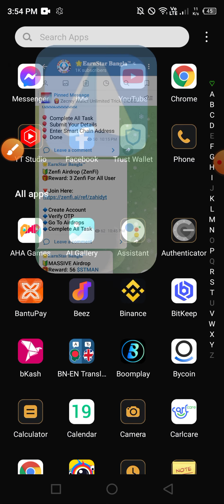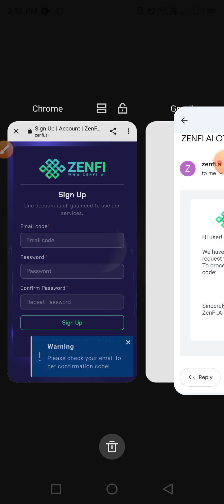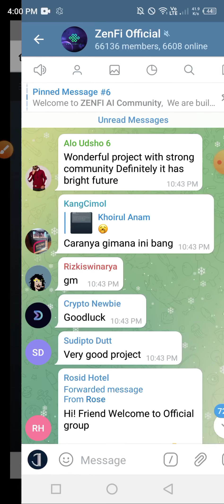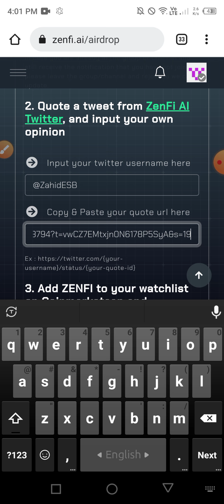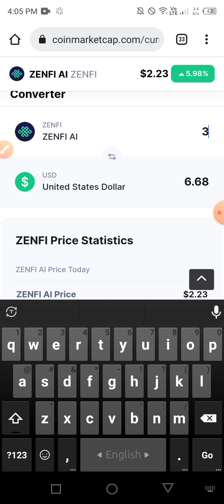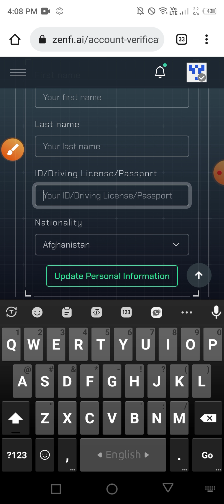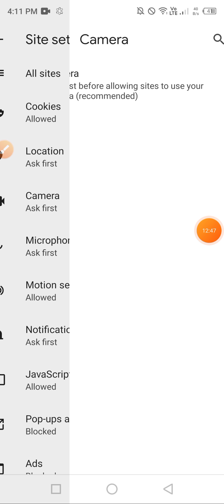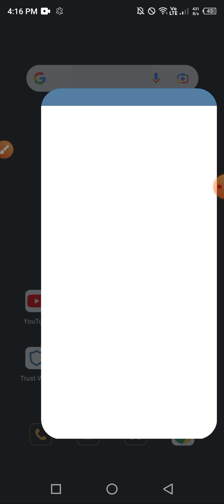Zenfi থেকে 635 টাকা ইনকাম | Zenfi Airdrop | Airdrop Crypto | Online Income 2022 | EarnStar Bangla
This Video show zenfi payment proof | zenfi withdraw update | crypto airdrop | how to join airdrop | airdrop offer | crypto airdrop | payment proof!  how to earn money online | online income bangladesh 2021 mobile | মোবাইল দিয়ে টাকা আয় করার উপায় | income bd bangla tutorial |

এই চ্যানেলে আমরা প্রতিদিন নিত্যনতুন ইনকামের অ্যাপস/সাইট শেয়ার করা হয়।
যেসব থেকে অনলাইনে কাজ করে আয় করা যায়।

💲যেকোন ডলার ক্রয়-বিক্রয় করতে যোগাযোগ করুন: 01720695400 (Imo/WhatsApp)

✨Ceo & Creator
✔️Zahid Hasan

📲অ্যাপ সাইট প্রোমোট এর জন্য যোগাযোগ করুন- 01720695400 (ইমু+হোয়াটসঅ্যাপ)